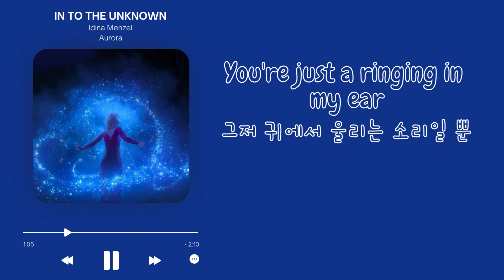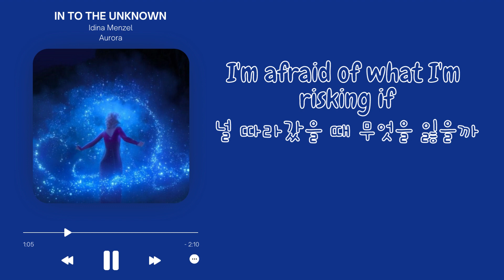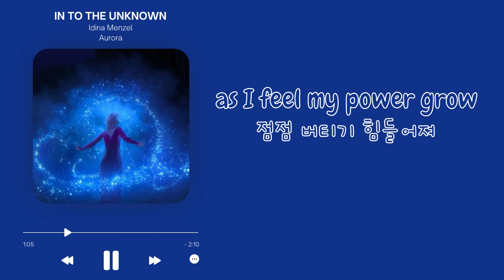Idina Menzel & Aurora - IN TO THE UNKNOWN | 이지나 멘젤 & 오로라 - 미지의 세계로(인투 디 언 노운) | 신나는 영어노래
Idina Menzel & Aurora - IN TO THE UNKNOWN